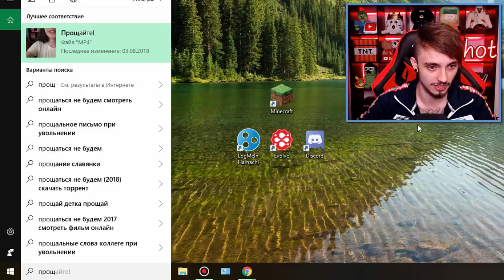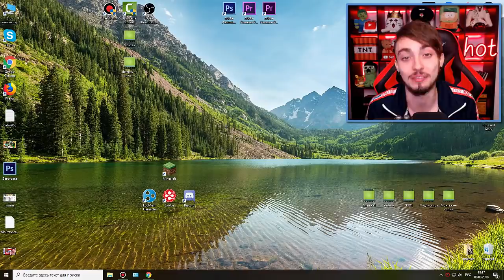НАШЁЛ СЕКРЕТНУЮ МАЙНКРАФТ ЛОВУШКУ МОЕЙ ДЕВУШКИ!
Я нашёл секретную МАЙНКРАФТ ловушку моей девушки КАТИ! Он хочет меня затроллить, но знает ли она, что такое ТРОЛЛИНГ?